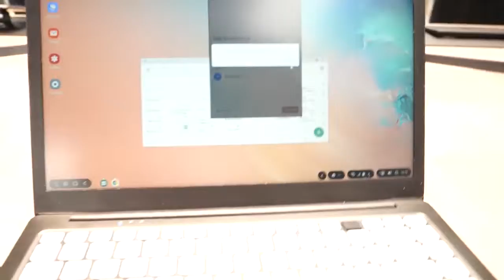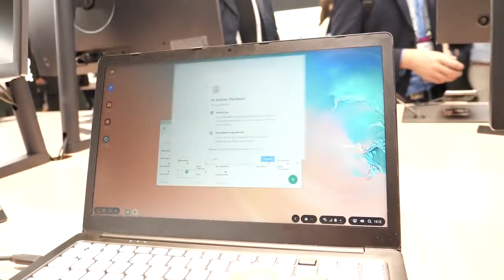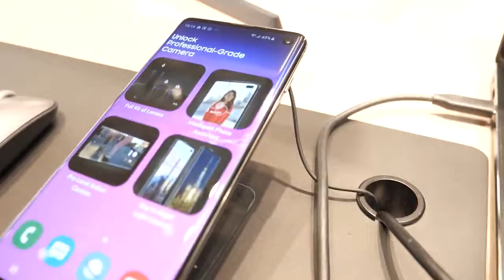Samsung Galaxy S10 Dex on Lapdock, faster, smoother, doesn't take over phone display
The new Samsung Galaxy S10/S10+/S10e/Fold enables the fastes PC Mode from a phone yet, here tested on upcoming project (check back for more videos on Lapdock and when it might be available for purchase). Galaxy S10 is powered by the extremely fast Qualcomm Snapdragon 855. There even is a 5G version to be available.